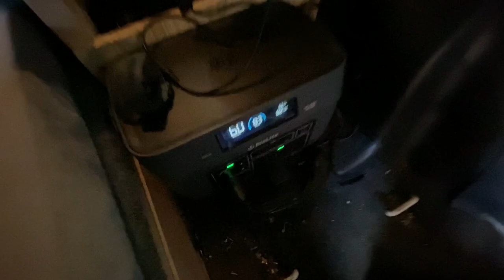It’s Not a Camper, It’s a Crib